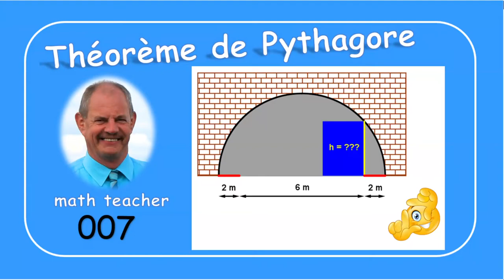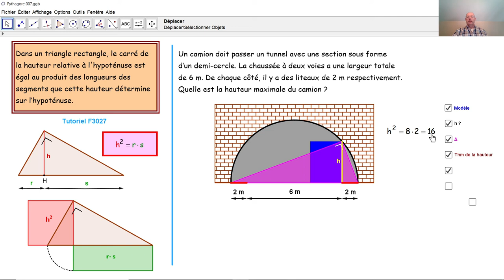Le théorème de Pythagore 007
Par le théorème de la hauteur, conséquence immédiate du théorème de Pythagore, nous calculons la hauteur maximale que peut avoir un camion, pour traverser un tunnel.